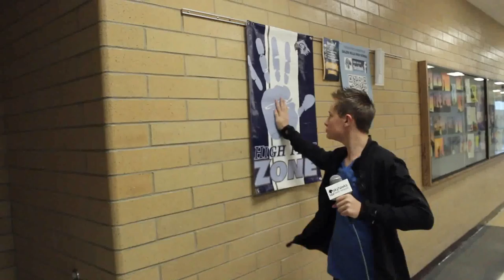Intro Handsonic Fog